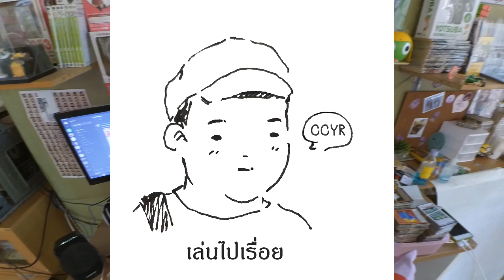ลืมกันยังฝากช่องใหม่หน่อยสิ